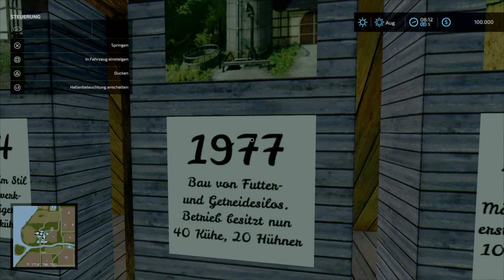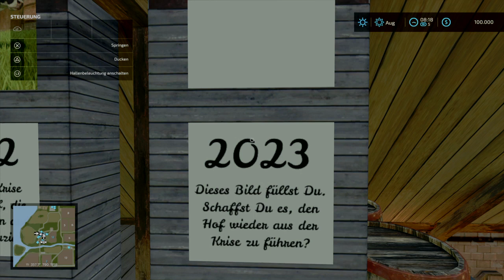LS 22 PS4 Mapvorstellung Frühling 2K23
viell spass mit der tollen Map